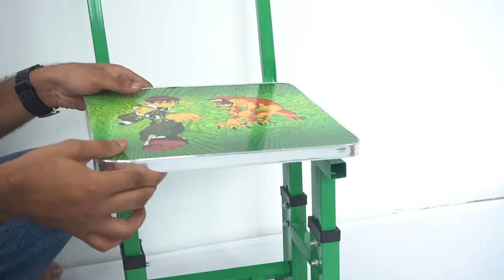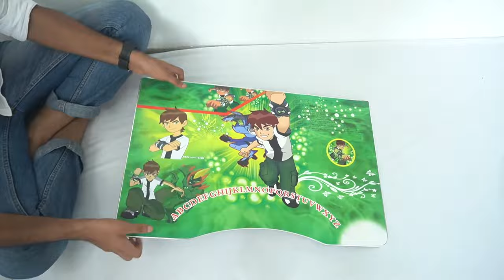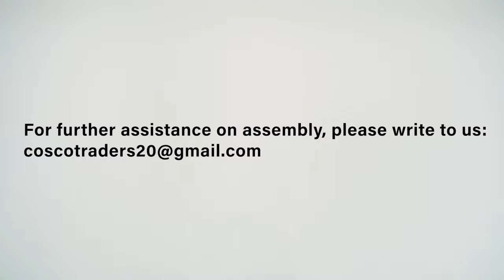kids study table fitting tutorial | how fix kids study table.